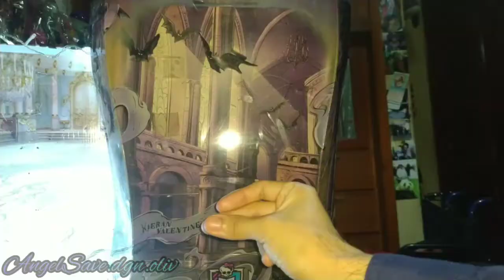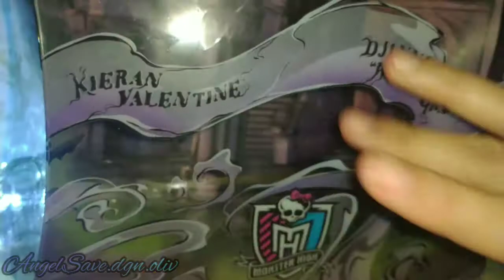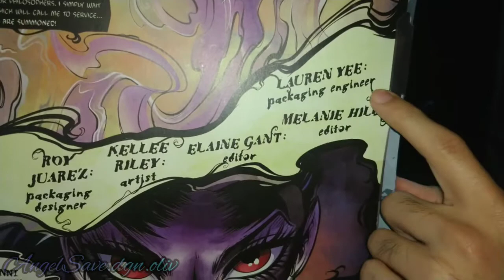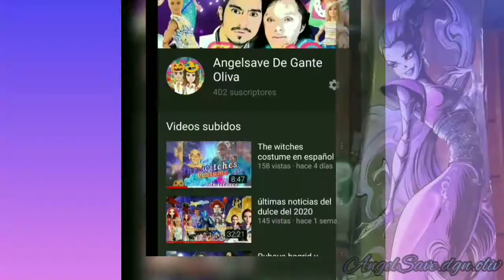SDCC, monster high, Valentine y Wisp Review en español